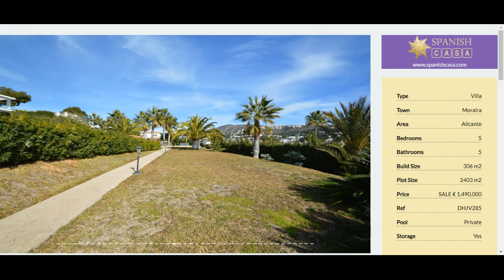Spacious villa for sale in Moraira 5 Beds 5 Baths in Alicante €1,490,000 Spanish Casa Properties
Spacious villa for sale in Moraira with stunning views of both the sea and the mountains. This villa is fully south-facing on a flat plot and is situated only a few minutes to the village and beach of Moraira. Upon entering on the ground floor is a spacious entrance hall from where there is an open living area between the living, dining and kitchen area.

Large patio doors lead onto a covered terrace from where you can access the pool, garden and a huge outdoor kitchen. On this floor are two bedrooms, one with an en suite bathroom, a storage room and a utility room. On the first floor, there are two more bedrooms, each with an en suite bathroom, and the master bedroom enjoys a large private terrace with beautiful views of the sea. Also on this floor is a small room that could very well be used as an office. There is a spacious underbuilt with several rooms which are partially finished.

Here you can still implement your personal wishes.

This space would serve perfectly as an individual flat, office/hobby room etc.